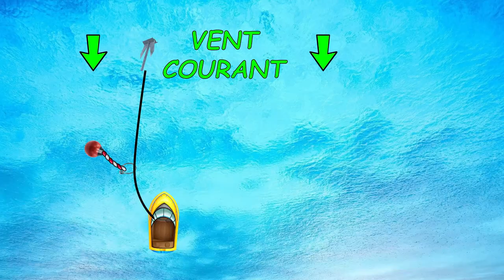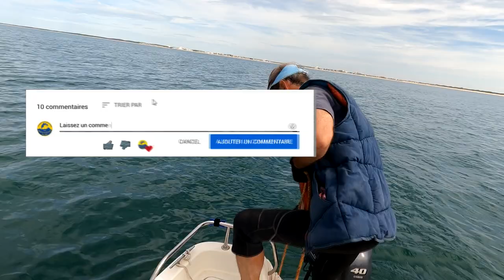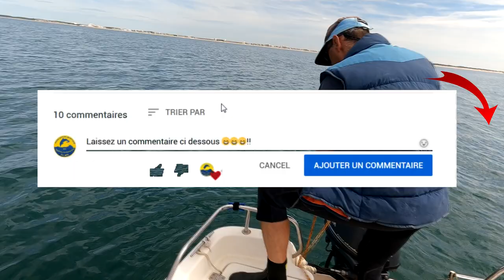⚓️Relever l'ancre du bateau facilement avec une bouée sans guindeau⚓️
Comment remonter l'ancre  du bateau ou mouillage facilement ? et s'ancrer sans guindeau pour pêcher en mer…
Avec cette technique simple et efficace vous relèverez l’ancre du bateau avec une bouée sans effort en quelques instants. Décrocher une ancre du fond même sur la roche avec une bouée d'ancre sera aussi très facile…
▬▬▬▬   ⬇️ CHAPITRES DE CETTE VIDÉO ⬇️▬▬▬▬▬▬▬▬▬▬
00:00 intro relever l’ancre facilement ✅
00:28 Préparation matériel ✅
02:38 virer l’ancre du bateau✅
03:21 Manœuvre pour monter l’ancre ✅
05:03 Récupération de l’ancre ✅
07:01 Bêtisier ✅
▬▬ LES CODES PROMO PARTENAIRES ▬▬▬▬▬▬▬▬▬▬▬
➡️ -  10%  sur LATELIERDUPECHEUR.COM  avec  code ✅ MOBBYDICK10 ✅
valable pour 100€ d'achat
▬▬▬▬▬▬▬ 🖥  A PROPOS DE CETTE VIDÉO 🖥 ▬▬▬▬▬▬▬▬▬▬
Nos vidéos et des conseils et astuces sur la pêche en mer sur notre blog pêche
Pour d'autres infos utiles et tutos pêche.
▬▬▬▬▬⬇️  NOUS CONTACTER ⬇️  ▬▬▬▬▬▬▬▬▬▬▬

▬▬▬▬▬ 🎣 MATERIELS UTILISES DANS LA VIDEO 🎣  ▬▬▬▬▬

- 1 Bouée gonflable format XXL ou A2
- Ancre et chaine .Le poids de chaîne sera supérieur à celui de l’ancre
- Mousqueton inox à œillet avec bout ou cordage  de 1,5m à 2m .On fait une épissure sur la bouée.
- Anneau de mouillage
- Gaffe
▬▬▬▬🛒 MAGASINS & PARTENAIRES CITÉS DANS LA VIDEO 🛒  ▬▬▬

Si vous avez d'autres infos que j'ai pu oublier ,ou des questions n'hésitez pas à le faire dans les commentaires. Si cette vidéo vous a plu vous pouvez  toujours mettre  mettre un  pti't like (pouce en l'air) et la partager cela me fera plaisir.